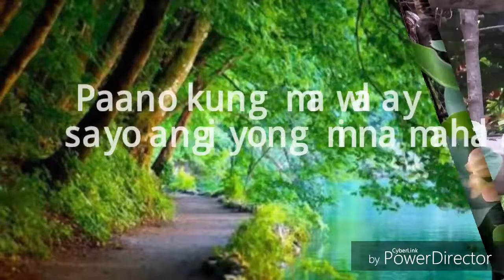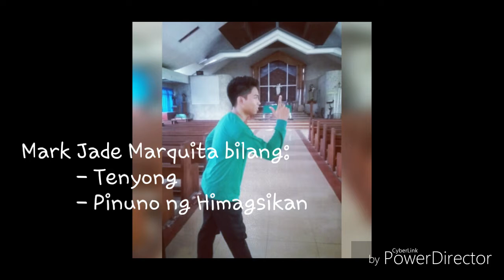Walang Sugat ( Franciscan College of the Immaculate Conception Students )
Project in Literature 21